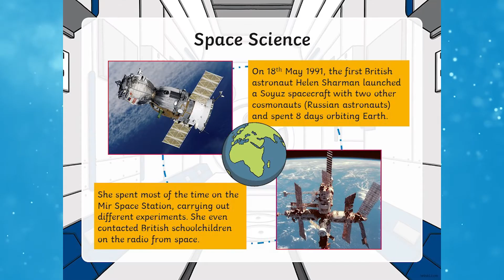Significant Historical Figure: Helen Sharman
Join Twinkl teacher Catherine as she takes you through the many different resources we have on the website about Helen Sharman such as:

These fantastic resources can be used as stand alone lessons or as part of a Science or History topic.

0:00 Intro
0:15 Who is Helen Sharman?
0:31 Helen Sharman powerpoint
0:57 Fun ways to use the Helen Sharman powerpoint
1:08 Differentiated fact files
1:31 Reading comprehension about Helen Sharman
1:42 Helen Sharman timeline activity
2:01 Outro